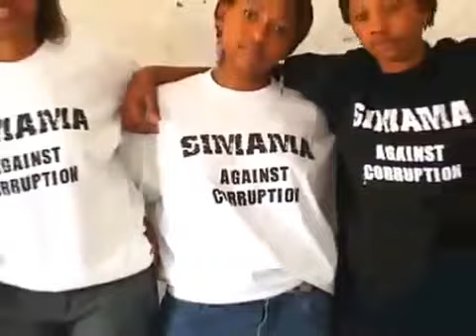Simama -Atemi, Jua+Cali, Wahu, Nyota Ndogo,+Jimwat, Suzanna Owiyo, Nameless, Mr Lenny, Wyre